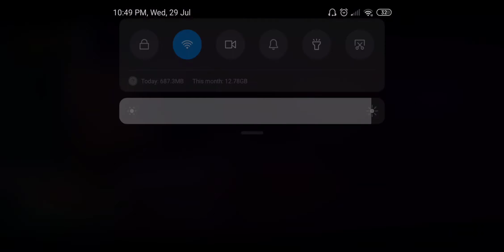Noh Salleh & Restoe Iboe Band Bunga Di Telinga